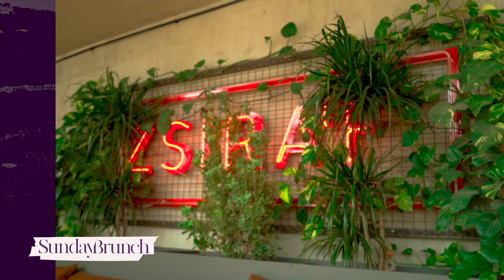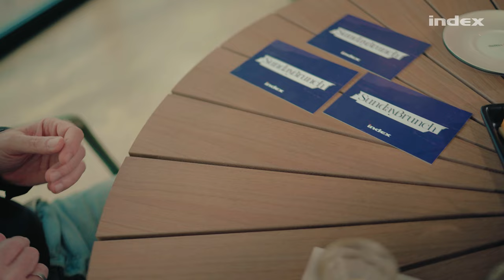Herendi Gábor: Apám sírva fakadt, hogy lehettem ilyen hülye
Igen menő fogorvosi praxist hagyott anno maga mögött Herendi Gábor a filmezés kedvéért. Ugyanakkor azt is mondja, hogy az olyan jeletős fordulat volt az életében, amire ma már nem volna képes. A Balázs Béla-díjas filmrendező, forgatókönyvíró és producer arról is mesél Csiby Gergelynek a Sunday Brunch műsorában, hogy manapság nem sok filmezési lehetőséghez jut.